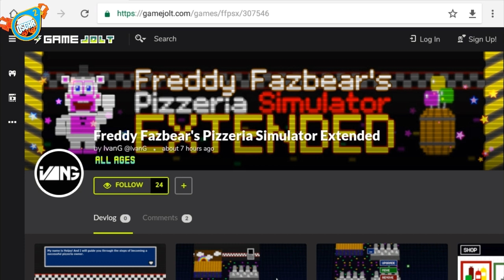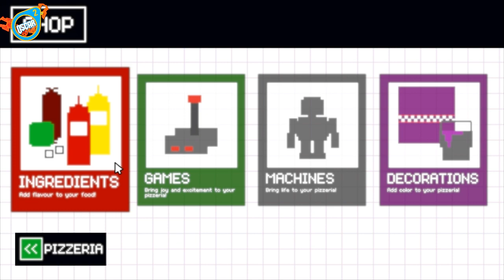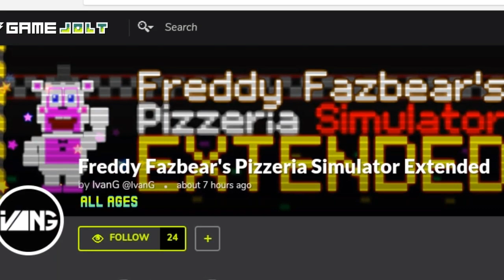La Pagina de Freddy Fazbear Pizzeria Simulator: EXTENDED Esta Disponible /Nuevo Juego de Ivan G info